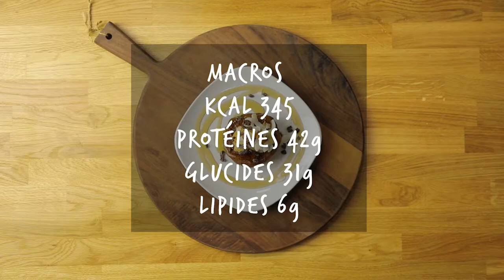Pancake Protéiné Coloré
Ne ratez plus jamais vos pancakes

Ingrédients:

a. 1 Banane
b. 1 mesure de whey goût chocolat
c. 1 Cuillère à soupe de cacao en poudre
d. 1/2 cuillère à soupe de levure
e. 1 cuillère à soupe d'avoine instantanée
f. 1/6 de tasse de blancs d'oeufs liquides
g. 1/6 de tasse de lait d'amandes

Recette:

- Placer tous les ingrédients dans un récipient
- Mixer le tout et verser le mélange dans une poêle
- Laisser cuire
- Déguster